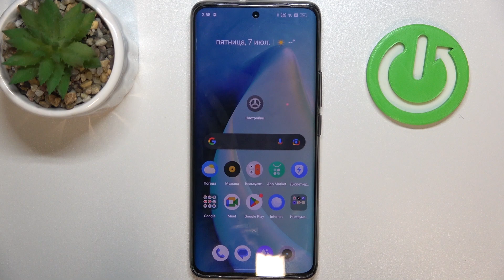Как включить таймер в камере Realme 11 Pro Plus - Настройки таймера камеры Realme 11 Pro Plus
Сегодня мы покажем, как на устройстве Realme 11 Pro Plus включить таймер в камере. Включив таймер в камере Realme 11 Pro Plus, вы сможете делать групповые фотки без потерь кого-либо за кадром. Посмотрев это видео, вы сможете навести таймер в камере вашего Realme 11 Pro Plus.

Как включить таймер в камере Realme 11 Pro Plus? Как настроить таймер в камере на Realme 11 Pro Plus? Как установить таймер в камере Realme 11 Pro Plus?